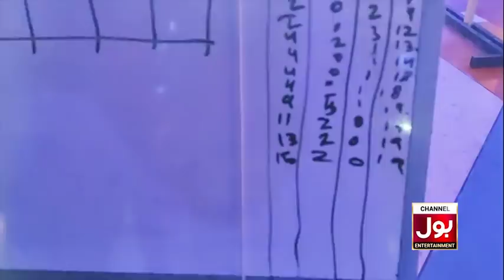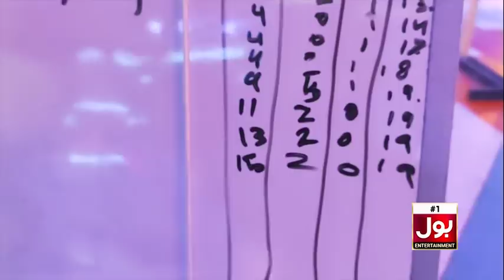Faysal Quraishi Playing Whisper Challenge With TikTokers | Gossip Guru Vlogs